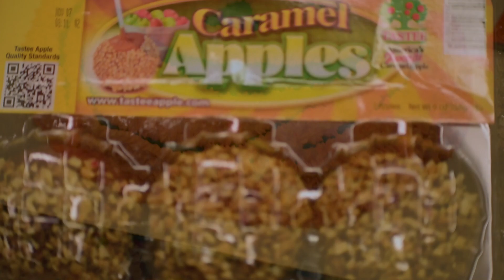Philadelphia Fall Fest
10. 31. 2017. Fall Fest hosted by the 63rd Street Business Association and Philadelphia's 19th District Police Department